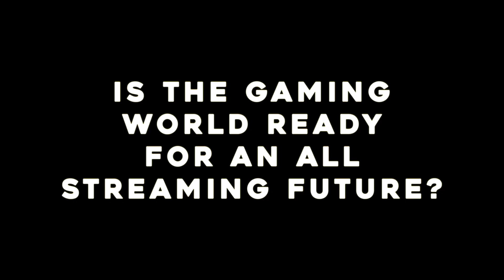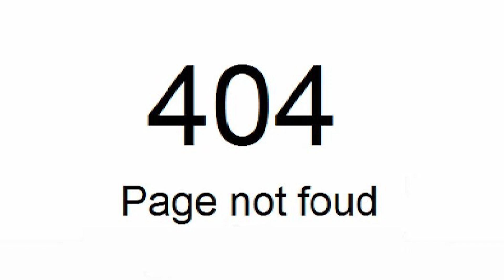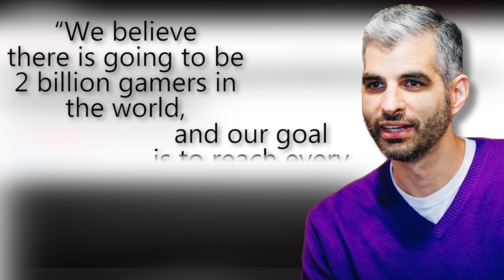Is The Gaming World Ready For An ALL STREAMING Future?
Streaming and downloads are the way of the future. But are we really ready for it? Let's talk.

Written by Michael Connors / @mikepconnors